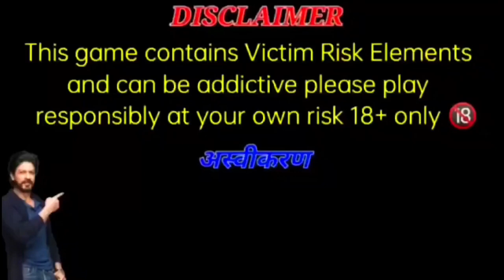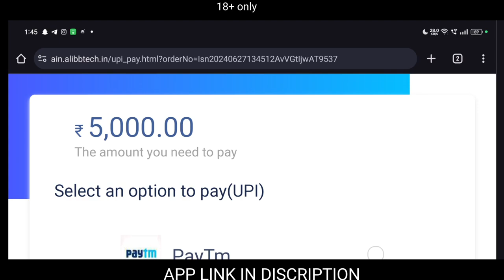New Royally Rummy Gaming Application Win Big Amount of Money🤑 Join Now. Link in description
Download link ☝